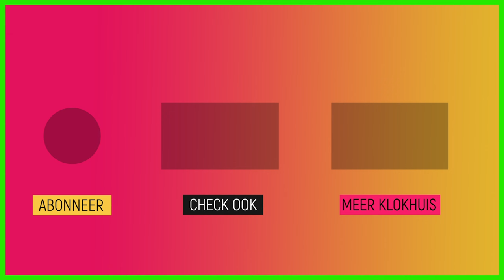Wouter kan de was doen | Het Kantoor | Het Klokhuis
Wouter heeft een nieuw hondje, Brutus. Zijn moeder vindt het allemaal maar niks en stuurt Wouter het huis uit. Hoe gaat het nu verder Wouter en Brutus?

Wouter moet leren zelf het huishouden te doen. Gaat dat goed komen? Leonoor ontpopt zich als dierenfluisteraar. In 'Reken maar' wordt uitgerekend wat een wasdroger kost, er wordt een Klokhuis topmodel gemaakt van glas en er wordt een kijkersvraag beantwoord. Waarom huilen dieren niet?